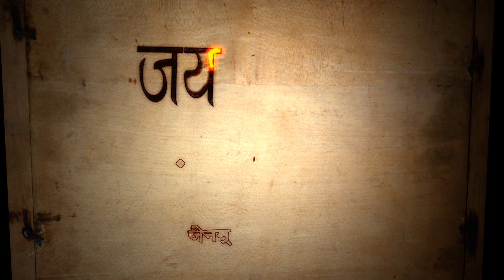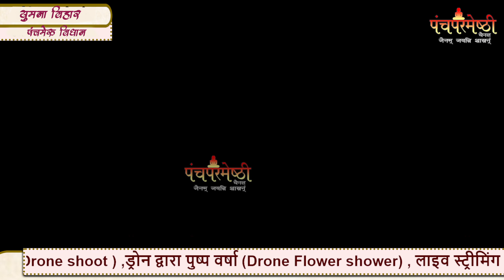28-04-23 पंचमेरू विधान ।। मुनि श्री ज्ञानानंद जी मुनिराज ससंघ।। ली डायमंड ,यमुना विहार ,दिल्ली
28-04-23 पंचमेरू विधान  ।। मुनि श्री ज्ञानानंद जी मुनिराज ससंघ।। ली डायमंड ,यमुना विहार ,दिल्ली